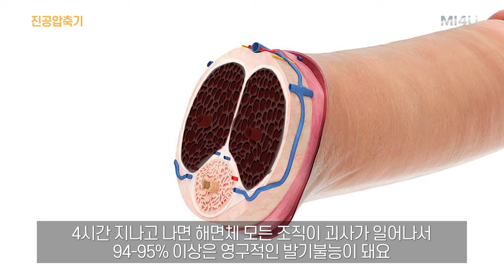[발기부전과 진공압축기] 진공압축기는 제대로 된 사용법을 아는 것이 필요합니다_세움비뇨기과 박성훈원장_팽창형보형물/세조각보형물삽입술/발기부전수술치료/발기부전임플란트/발기부전보형물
진공압축기의 잘못된 사용은 기능의 손상을 유발할 수 있기에 사용법을 숙지하여 적절히 사용하는 것이 중요합니다